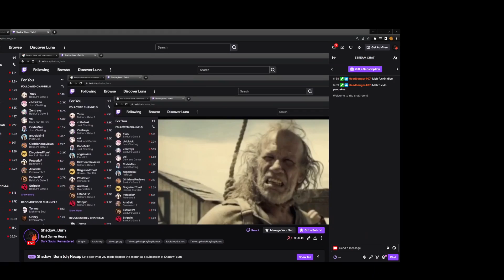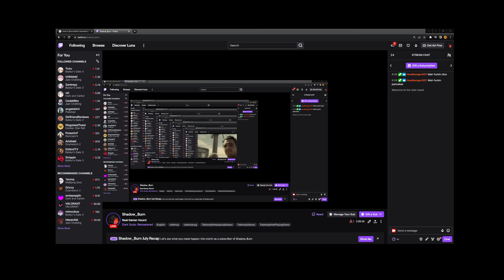A New Party Member Appears? | D&D at Sea Session 17